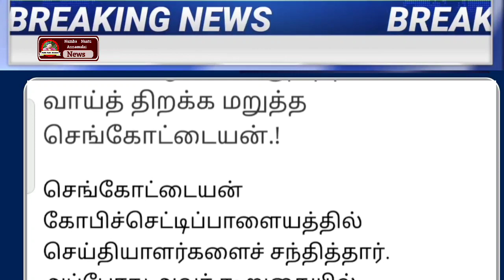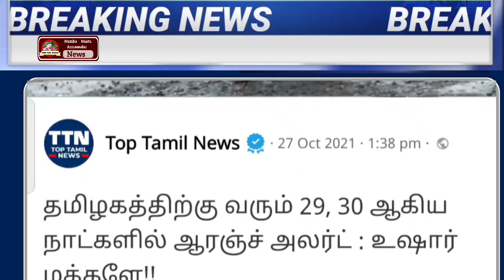மதியம் 2 மணி முக்கிய செய்திகள் | Today Headlines | Morning Headlines | diwali | Ration Card Diwali